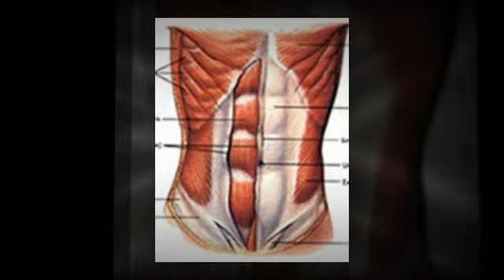Come eliminare la pancia molle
Come eliminare la pancia molle attraverso la pulizia del fegato. Rivelato sistema di semplice applicazione per capire come aumentare il metabolismo e eliminare la pancia molle in meno di 14 giorni. Il Fattore brucia grasso è un nuovo metodo per dimagrire i fianchi e la pancetta, che sta spopolando nel web perché funziona su chiunque e a qualunque età. Scopri come bruciare il grasso intorno al ventre e ottenere addominali definiti, guarda il video cliccando sul link in alto

[dimagrire la pancia]
[dimagrire in poco tempo]
[segreti per dimagrire]
[dieta per dimagrire 10 kg]
[dieta dimagrante pancia]
[dimagrire in un mese]
[dieta dimagrante vegetariana]
[dimagrire gambe]
[dimagrire in menopausa]
[come dimagrire in fretta]
[perdere peso in una settimana]
[allenamento per dimagrire]
[esercizi per pancia piatta]
[sport per dimagrire]
[addominali perfetti]
[come bruciare i grassi]
[erbe per dimagrire]
[metodi per dimagrire]
[dieta rapida]
[ventre piatto]
[per dimagrire]
[correre fa dimagrire]
[perdere la pancia]
[tisane per dimagrire]
[come perdere peso velocemente]
[menopausa dieta]
[come perdere 5 kg]
[come fare per dimagrire]
[pastiglie per dimagrire]
[come perdere 10 kg]
[diete ipocaloriche]
[eliminare la pancia]
[dimagrire 10 kg]
[perdere 5 kg]
[dieta gratis]
[dimagrire le gambe]
[cyclette per dimagrire]
[camminare fa dimagrire]
[dieta per dimagrire velocemente]
[come dimagrire in poco tempo]
[dimagrire con gusto]
[integratori per dimagrire]
[aceto di mele per dimagrire]
[pancia piatta uomo]
[dimagrire cosce]
[prodotti per dimagrire]
[dieta per perdere 5 kg]
[come perdere la pancia]
[diete gratis]
[prodotti dimagranti]
[come dimagrire le gambe]
[camminare per dimagrire]
[ginnastica per dimagrire]
[come dimagrire le cosce]
[cosa mangiare per dimagrire]
[tisane dimagranti]
[grasso addominale]
[come sgonfiare la pancia]
[dimagrire senza dieta]
[dieta personalizzata]
[voglio dimagrire]
[dimagrire da campioni]
[pancia gonfia rimedi]
[brucia grassi]
[come dimagrire in una settimana]
[perdere 10 kg]
[correre per dimagrire]
[sgonfiare la pancia]
[dimagrire la pancia]
[perdere peso velocemente]
[dieta pancia piatta]
[come dimagrire la pancia]
[diete efficaci]
[dimagrire camminando]
[diete per dimagrire]
[dimagrire in una settimana]
[dimagrire in fretta]
[consigli per dimagrire]
[dimagrire mangiando]
[come eliminare la pancia]
[dimagrire correndo]
[diete veloci]
[dimagrire pancia]
[come perdere peso]
[dieta veloce]
[addominali scolpiti]
[non riesco a dimagrire]
[alimentazione corretta]
[perdere peso]
[come dimagrire velocemente]
[esercizi per dimagrire]
[dieta ipocalorica]
[pancia piatta]
[come dimagrire]
[dimagrire velocemente]
[ricette dietetiche]
[pancia gonfia]
[diete]
[dimagrire]
[dieta dimagrante]
[dieta]